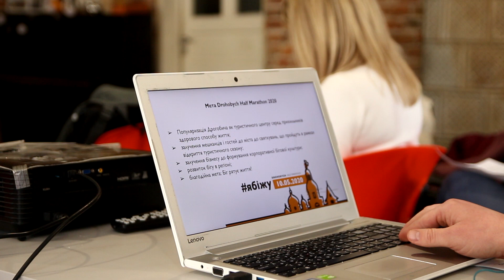У Дрогобичі презентували перший міський півмарафон - “Drohobych half marathon 2020”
10 лютого у Дрогобичі відбулася прес-конференція на якій представили перший міський марафону - “Drohobych half marathon 2020”.
За прогнозами організаторів у спортивному заході візьме участь понад 500 бігунів: як любителів, так і професійних спортсменів не лише з України, а й інших країн. Вже зараз на участь у півмарафоні зареєстровано понад 150 учасників!
“Без сумніву Дрогобицький півмарафон стане наймасштабнішою спортивною подією Дрогобиччини. Це буде потужний спортивний захід, який збере у Дрогобичі людей з всієї України. Вже зараз реєструються спортсмени з понад 40 українських міст”, - розповідає Іван Гуляк, організатор півмарафону.
Півмарафон відбудеться в період, коли у Дрогобичі відбуватимуться й інші цікаві заходи, це, зокрема, вже традиційне свято відкриття туристичного сезону або ж масштабних захід - свято Дрогобицької ковбаси.

Маршрут півмарафону буде проходити центральною частиною міста.
Дистанції (вартість реєстрації до 1 березня/на старті):
Індивідуальний забіг - 7 км (299/400 грн з медаллю)
Half Marathon - 21 км (349/450 грн з медаллю)
Естафета - 3*7 км (900/1200 грн з медаллю)
Безкоштовні забіги для дітей - 100 м, 400 м, 1 км з медаллю
Призовий фонд:
Головна дистанція - 21 км
Перше місце - 5000 грн
Друге місце - 3000 грн
Третє місце - 2000 грн

У межах  “Drohobych half marathon 2020” відбудеться благодійний забіг на два кілометри метою якого є збір коштів для порятунку життя дрогобичанки Наталії Сови, якій потрібна складна та вартісна операція на серці.
“Drohobych half marathon 2020” відбувається за підтримки Дрогобицької міської ради.
Реєстрацію для участі вже відкрито на порталі спортивних заходів – ***
Контакти: Іван Гуляк, 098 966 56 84